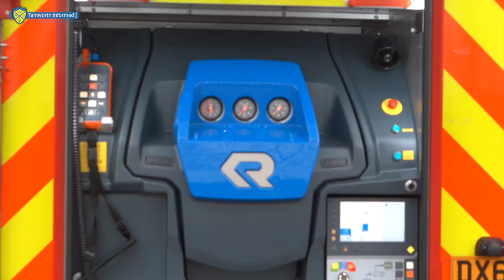The Rosenbauer Appliance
This video is about The Rosenbauer Appliance which is a new vehicle for Staffordshire Fire and Rescue Service